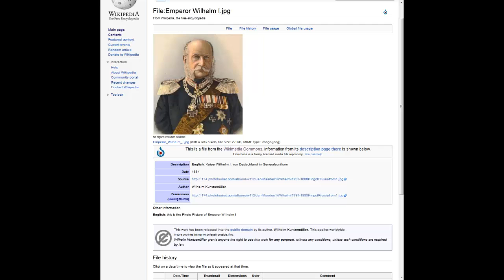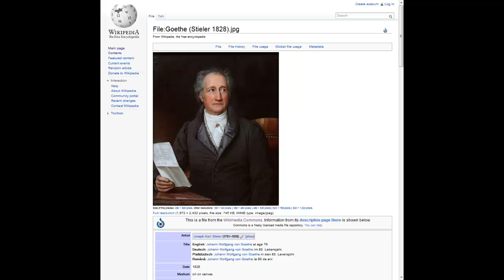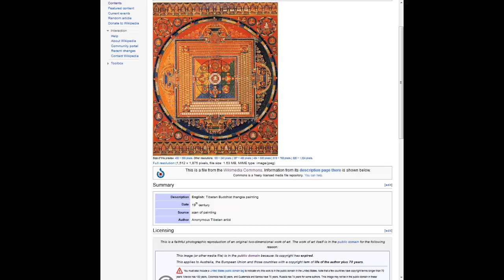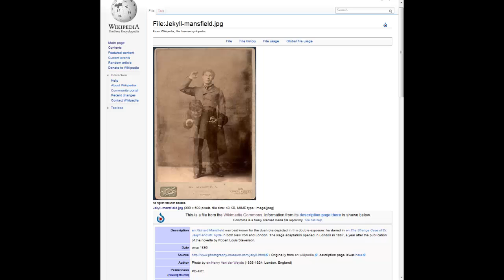Carl Jung's Concept of the Shadow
A short discussion of Carl Jung's concept of the shadow